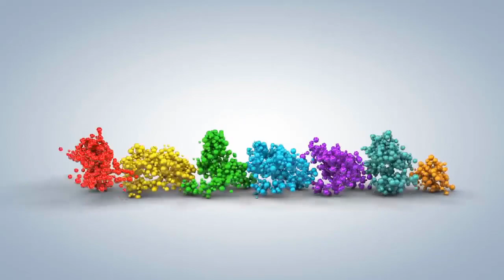[FULL HD]PHƠI TẾT||TET EXPOSURE|| NGÔ VĂN TUẤN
TÁC PHẨM:PHƠI TẾT
||TET EXPOSURE||
NHÀ VĂN NGÔ VĂN TUẤN
NS QUANG DAU
NGẪU HỨNG PIANIST MỘC
PROMOVIES VIDEOKAR NS QUANG DAU
Ngày xưa, hồi mẹ còn sống, cứ vào khoản 25 tháng chạp bà thường kêu anh em tôi lại dặn dò và giao nhiệm vụ đi “phơi tết”. “Phơi tết” là từ mà mẹ ưa dùng cuối năm, rất dân dã và cũng rất thơ.
Những “tết” mẹ bảo đem “phơi”, ấy là áo quần, mùng mền, chăn chiếu, soong nồi, bàn ghế, lư hương …tất tần tật mọi thứ. Tết mà, cái gì cũng phải giặt giũ, lau chuồi, phơi khô ráo, có vậy mới hên, mới ăn nên làm ra, để đồ cũ, cả năm nó cũ hoài, xui lắm. Mẹ bảo vậy, cả làng tôi họ bảo vậy.
Làng tôi ở có dòng Suối Đó mềm như dải lụa. Nước suối trong veo chảy quanh năm, ngay thời điểm sát tết, nước ở chân cầu cũng gần ngang bụng.
Suối Đó là nơi trai gái trong làng những ngày cuối năm về đây giặt giũ, tắm gội. Đông và vui lắm. Mỗi người dù rất bận bịu tay chân, nhưng cười nói chẳng khi nào thiếu.
Sau khi xả trôi hết bụi bặm một năm dài, người khiêng, kẻ gánh “tết” về nhà phơi. “Tết phơi” trên dây, trên sào, trên cả hàng rào dâm bụt. Đi quanh làng thấy nhà nào cũng phơi đầy những “tết”, tự nhiên nghe trên mắt nó vui sao, nghe trong lòng nó rạo rực lạ.
Suối Đó bây giờ vẫn còn đó, nhưng dòng nước mùa xuân đã vắng tự lâu rồi. Những ngày giáp tết ra nhìn dòng suối cạn, chẳng có bóng người đi tắm gội mùa xuân, lòng nghe man man hoài niệm. Nhớ xa xưa, buồn hiện tại!
“Phơi tết” với mẹ, với làng còn có những tàu lá chuối xanh rọc sau vườn chờ se nắng để ôm mềm những đòn bánh tét tối 29, 30. Những mứt dừa, mứt gừng , mứt bí, mứt khoai…đựng trên dần, sàn, nia, rổ thúng thơm lừng mùi tết. Những mớ củ kiệu, củ cải trắng ngần và những lát cà rốt đỏ hồng như môi son con gái. “ Phơi tết” có cả hương bưởi, hương chanh, hương bồ kết trong mái tóc ai buông dài bên khung cửa nắng.
Tôi đã đi qua trên hơn nửa phần đời, đi qua những cái tết quê ắp đầy kỷ niệm. Cái màu nắng vàng mùa xuân cũ và mùi gió thoảng đưa hương tết ngày xưa cứ đọng mãi trong tôi.

“TET EXPOSURE”
                           WRITER NGO VAN TUAN
In the past, when my mother was still alive, around the 25th of the December month, she often called my brothers and I to advise and assign them the task of "drying for Tet". “Tet drying” is the word my mother likes to use at the end of the year, very rustic and also very poetic.
The "new year" things my mother told me to "dry" were clothes, mosquito nets, blankets, mats, pots and pans, tables and chairs, incense burners... everything. During Tet, everything has to be washed, wiped, and dried. Only then will you have good luck and make a living. Let old things stay old all year round, very unlucky. My mother said so, my whole village said so.
The village I live in has a stream that is as soft as silk. Clear spring water flows all year round, right around Tet, the water at the foot of the bridge is almost waist deep.
That stream is where boys and girls in the village come to wash and bathe during the last days of the year. Winter and fun. Although each person is very busy, there is never a shortage of laughter.
After washing away all the dust of a long year, the bearer and the one carrying the "new year" go home to dry. "Dried Tet" on strings, on poles, even on hibiscus fences. Walking around the village and seeing every house covered in "Tet" flowers, I suddenly felt joy in my eyes and a strange excitement in my heart.
That Stream is still there now, but the spring water has been absent for a long time. On the days leading up to Tet, looking at the dry stream, with no one in sight to bathe in the spring, my heart feels filled with nostalgia. Missing the past, sad in the present!
"Drying for Tet" with my mother, and in the village, there are also green banana leaves hanging in the back garden waiting for the sun to soften the banh tet on the evening of the 29th and 30th. Coconut jam, ginger jam, pumpkin jam, potato jam... are placed on the tray. , floors, baskets, and baskets are fragrant with the smell of Tet. Bunches of pale white radishes and carrot slices are as red as a girl's lipstick. "Pho Tet" has the scent of grapefruit, lemon, and locust in someone's long hair hanging out in the sunny window.
I have gone through more than half of my life, going through hometown Tet holidays full of memories. The golden color of the old spring sunshine and the smell of the breeze carrying the scent of the old Tet holiday still linger in my mind.